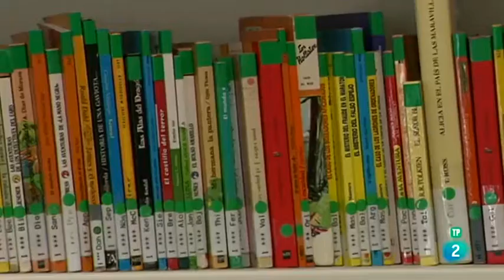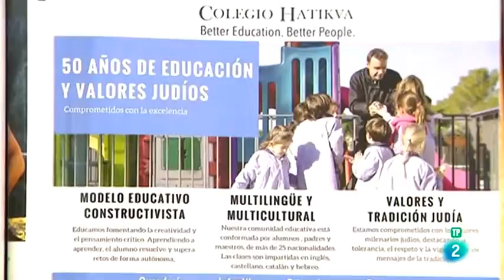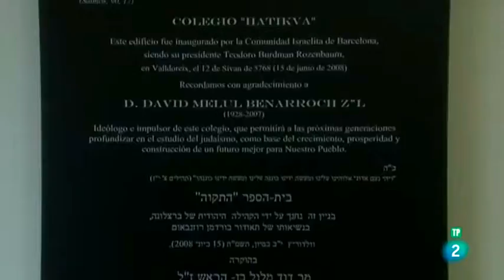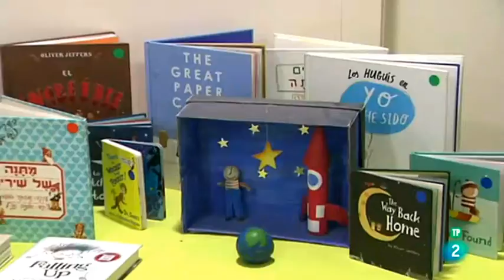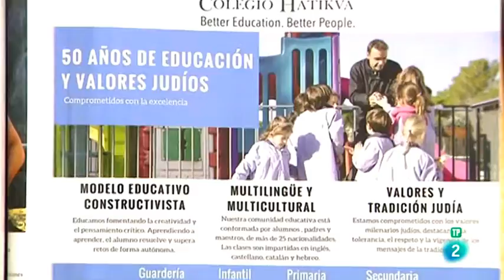Colegio Hatikva de Barcelona